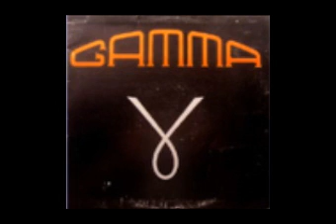Gamma - Fandango (1974)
Taken from "Alpha" holland, 1974

Another little-known band from Holland,who's rare works definitely worth a spin.They were formed in 1970 by their leader organist/pianist Paul Poulissen and actually they worked more like a session group than a full-time band,as Poulissen is the only musician presented on both of their albums.Their first release,entitled ''Alpha'',came out in 1973 and GAMMA's music can be defined as a mixed bag of brass rock and soft orchestral prog rock,bringing to mind bands like EKSEPTION (for the dominent horn section) and FOCUS (for the flute-driven classical-inspired passages).The musicianship is very nice,showing a band with talent and potential,but what actually spoils the whole effort are the unbearable vocals of Frans Te Spenke,who sings like if he was a singer coming out of a low-budget musical.Fortunately the album is mostly instrumental,ranging from brass-rock parts with horns and saxes and jazzy inteplays with piano/bass/drums on the front and JAN AKKERMAN-like guitars to classical soft instrumental themes with great flute work and and the awaited early 70's sound of slight psychedelic doses.''Alpha'' won't blow your mind,but it is certainly an essential but lost progressive work of the Dutch scene.